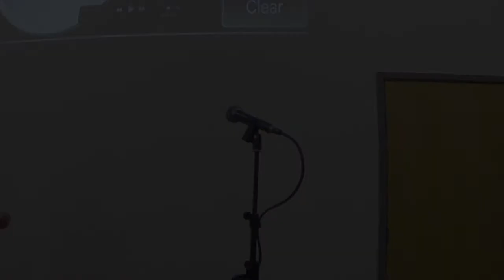Vinnie Reece-Jones - UKIP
Boscombe Community Forum held a Hustings to give Local Election candidates the chance to introduce themselves to the public. With 30 candidates standing in Boscombe alone this was a momentous evening for local democracy.